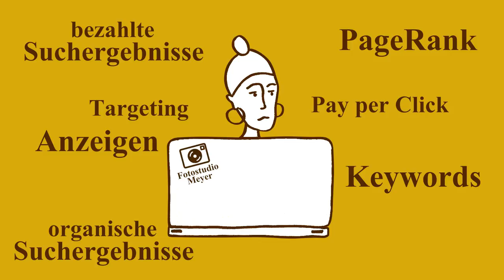Suchmaschinenmarketing - Erklärvideo Kapitel 2 semMOOC FH Lübeck